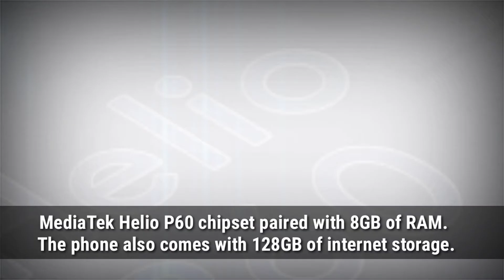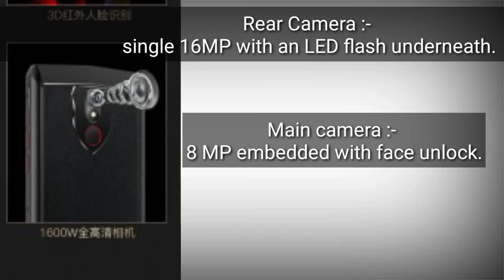Gionee M30 full specifications|| 2020 best phone in budget.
Hello guys
Gionee M30 Price, Official Look, Design, Camera, Specifications, 10,000 mAh, Features and Sale Details

Gionee has officially announced M30, the company’s latest Android smartphone with whopping 10,000mAh battery after it got certified by TENAA last month. It has a 6-inch HD+ screen, is powered by MediaTek Helio P60 with 8GB of RAM and 128GB storage. Android version is not mentioned, but the TENAA listing revealed Android Nougat. It features a 16-megapixel rear camera, an 8-megapixel front camera with face unlock. The phone features a rear-mounted fingerprint scanner, metal frame, matte frosted aluminum alloy body, and a leather-like finish on the back. The phone has a dedicated encryption chip for upgraded security.
Gionee M30
Gionee M30 specifications
Gionee M30 launch
Gionee M30 price